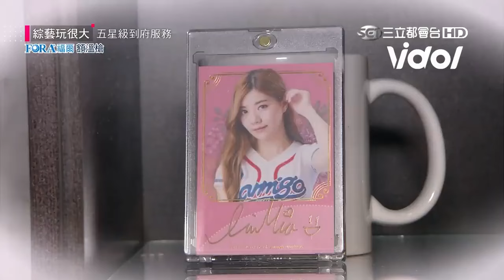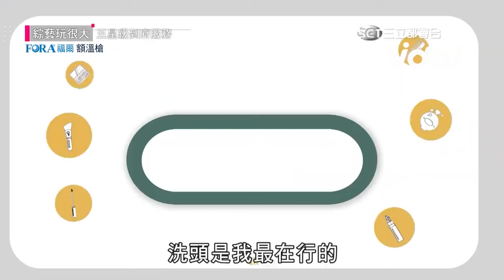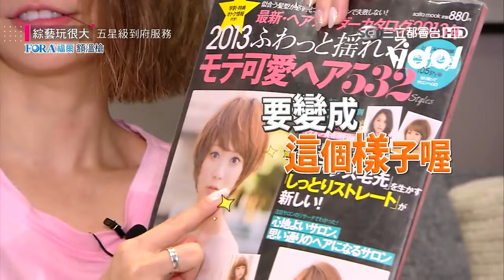Kid硬闖狂搜直擊艾融閨房！幫忙梳化一團糟根本來亂的...｜三立娛樂星聞